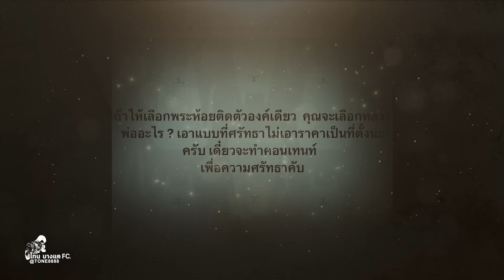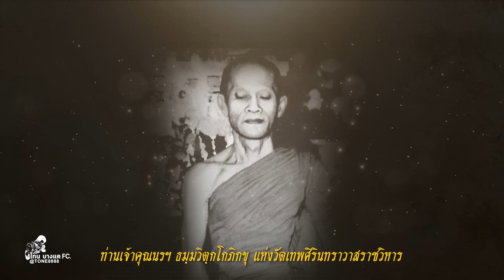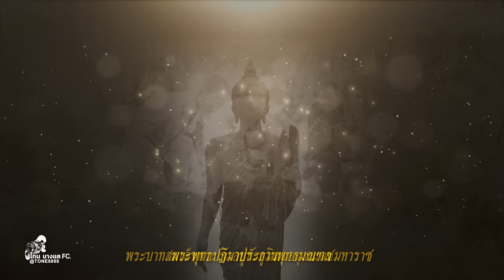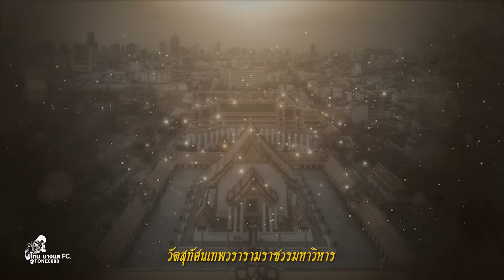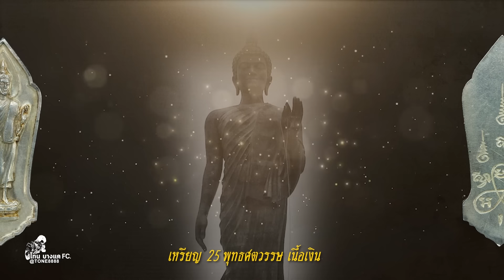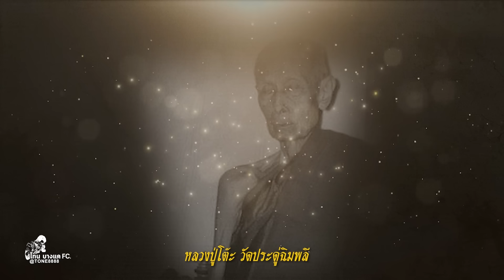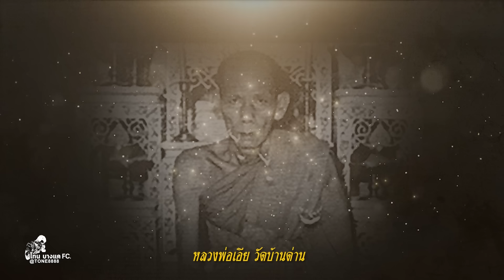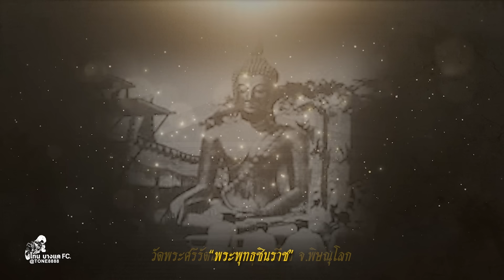20 อันดับ พระเครื่องถ้าให้คุณเลือกห้อยติดตัวได้เพียงองค์เดียว มีอะไรไปดู!!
20 อันดับพระเครื่องยอดนิยม ที่ถ้าให้คุณเลือกห้อยติดตัวได้เพียงองค์เดียว คุณจะเลือกอะไร มีพระเครื่องอะไรบ้างไปดู!!